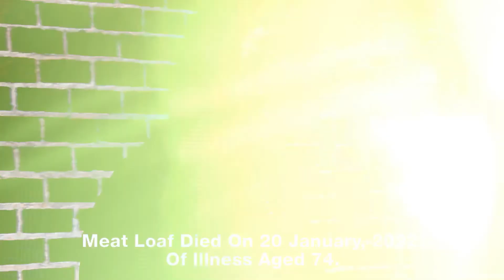Fight Club (1999) ★ Then and Now [How They Changed] 2022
Fight Club (1999) Main Cast:-
Edward Norton
Meat Loaf
Zach Grenier
David Andrews
Eugenie Bondurant
Christina Cabot
Helena Bonham Carter
Brad Pitt

2000s tv shows then and now,
2000s tv series then and now,
2000s celebrities then and now,